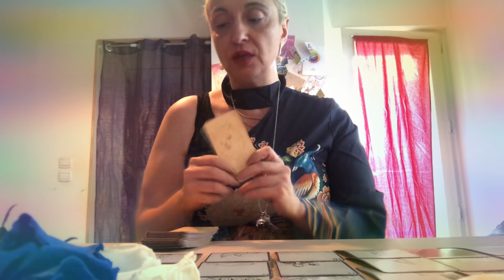Des violences morale ou physique dans un couple avec des enfants/ on manipule avec le lien ❤️